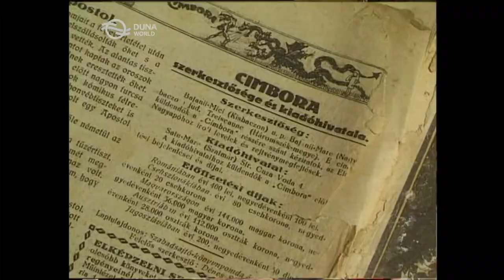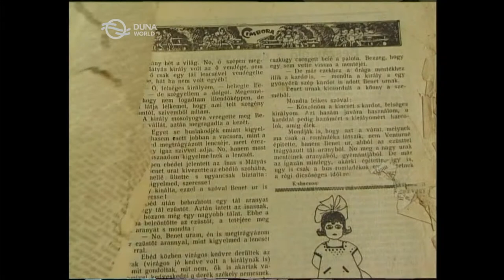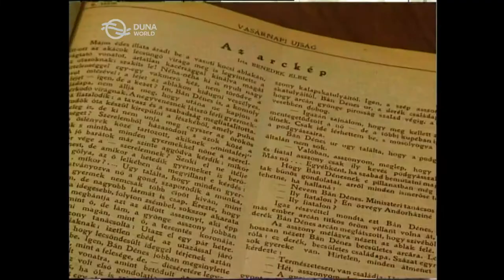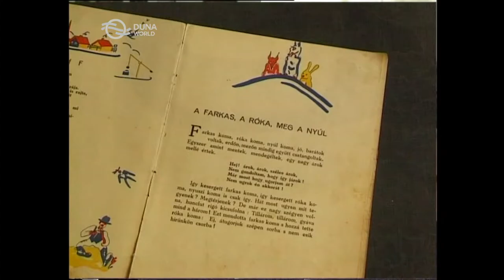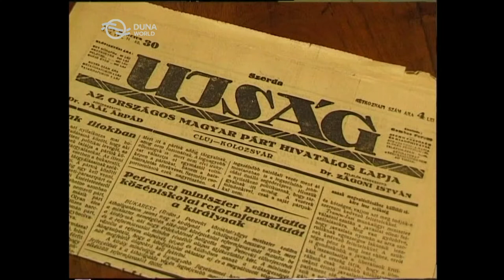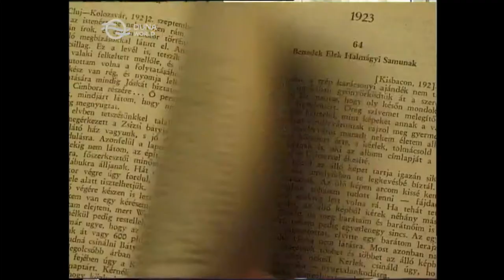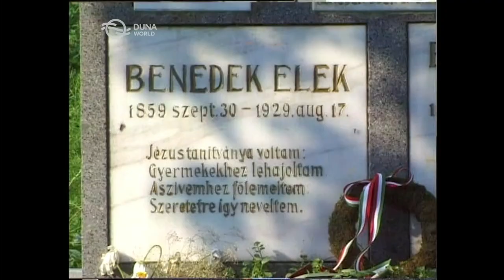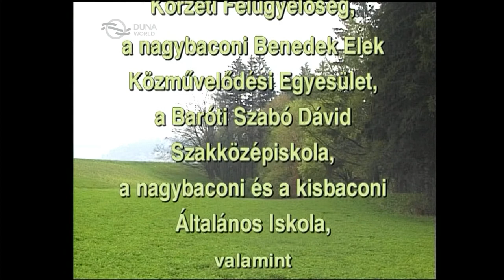A szembejövő ember, Magyar dokumentumfilm, 2001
Benedek Elek, mint meseíró, a magyar gyermekirodalom egyik megteremtője. Ifjúsági írásaival, szerkesztői működésével az élen járó pedagógusok között foglal helyet. 1887-től 1892-ig országgyűlési képviselő volt. Képviselőházi beszédeiben is az ifjúsági irodalommal, a népköltészet és a népnyelv, valamint a közoktatás kérdéseivel foglalkozott. Családja szeretetteljes visszaemlékezéseit hallhatjuk.